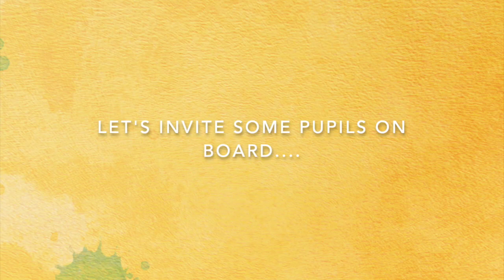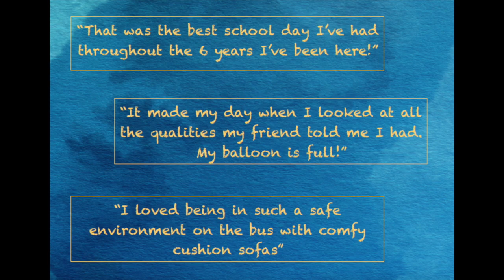The I Can & I Am bus in action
The I Can & I Am bus visited St Vigor & St John C Of E Primary School in Somerset and spent 2 days working with Years 5 and 6.  This video provides a 2 minute summary of a wonderful visit.  To find out more about I Can & I Am